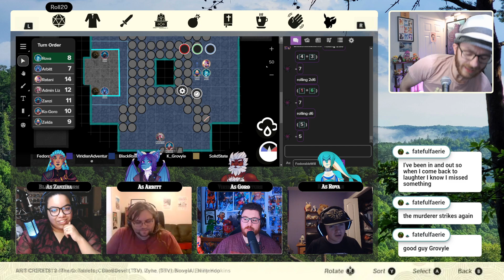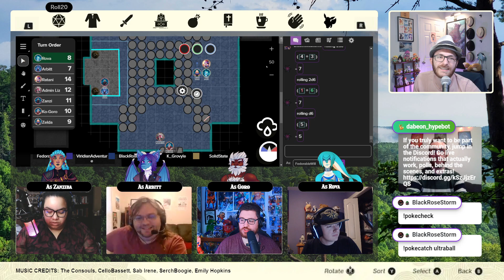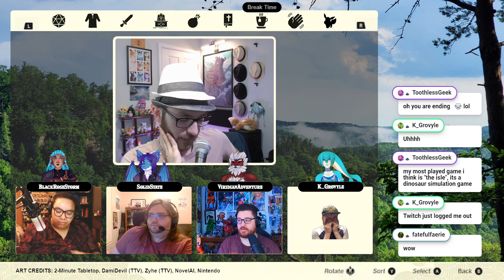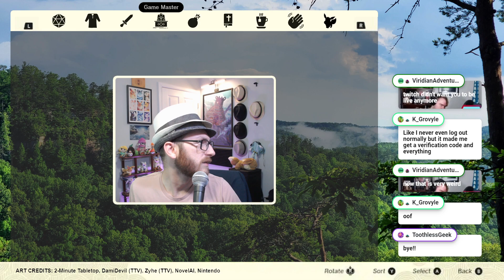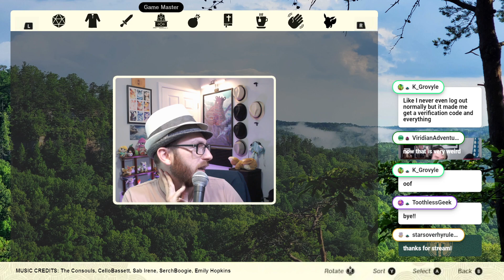The worst thing players can do to your dungeon boss [ZeldaQuest Session #9-2]